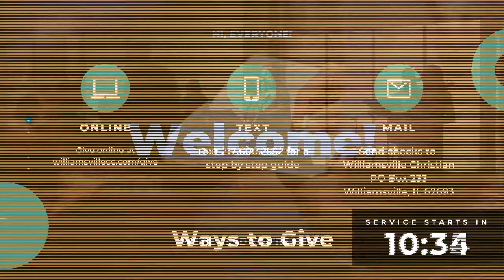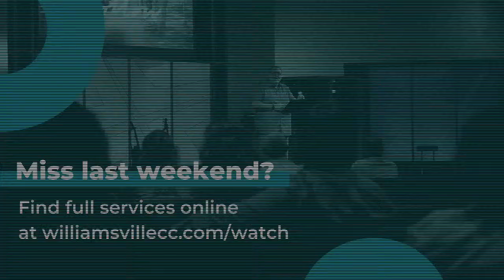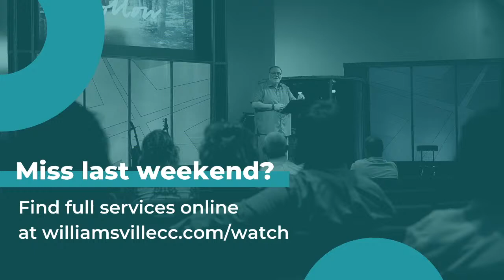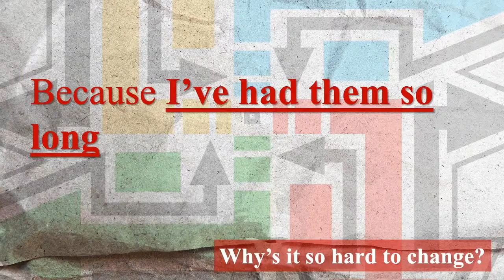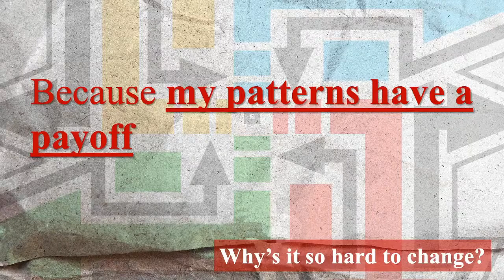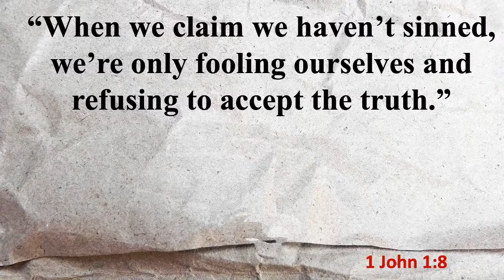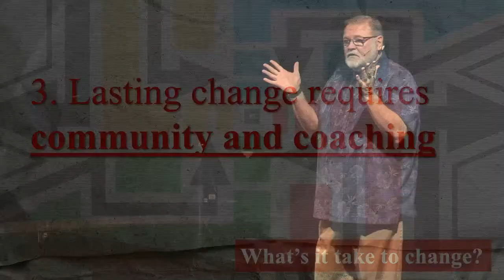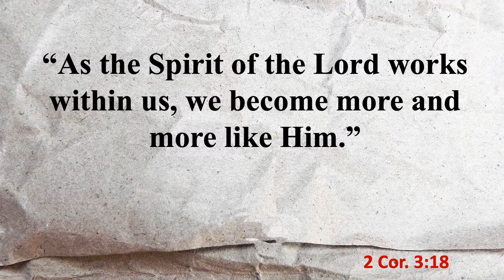Making the Hard Changes In Me- January 22, 2023